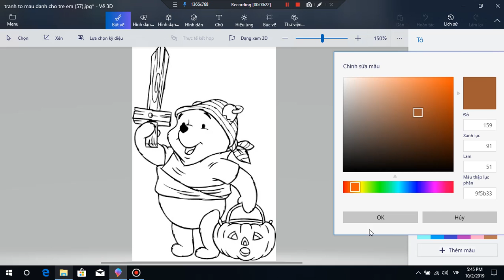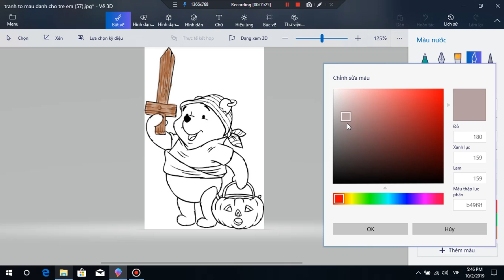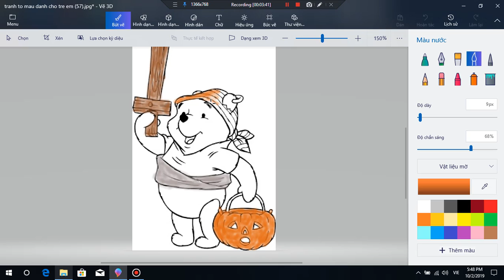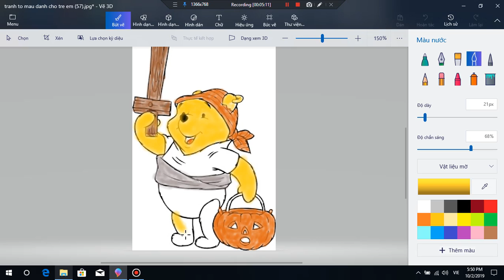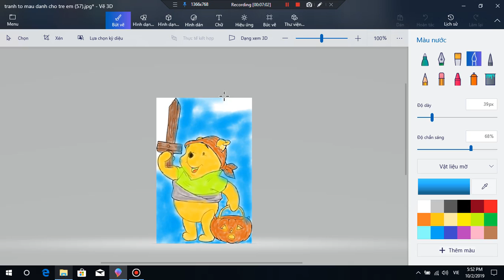huong dan to GAU HALOOWEN